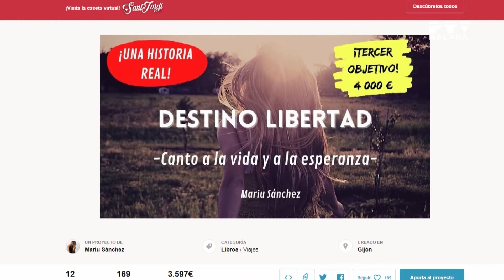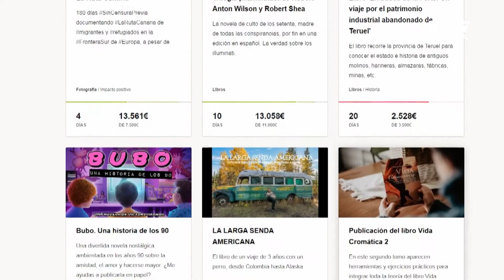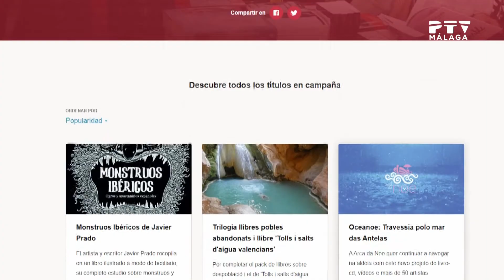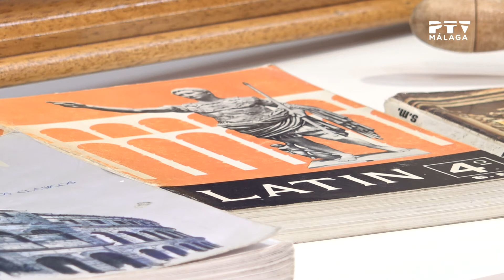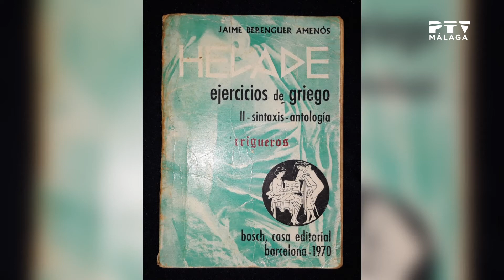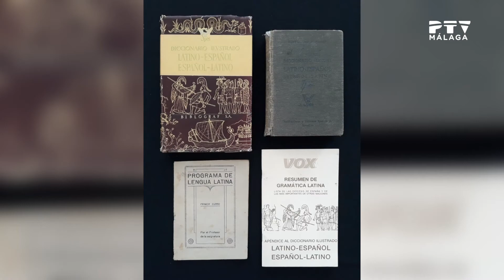Málaga Te Ve| 18/05/2021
*Conectamos con el grupo Laurel Canyon que nos presentan sus últimos temas y el videoclip “Solo hay”.

*En nuestro espacio seniors conoceremos la opinión de nuestros mayores sobre la adopción y la reproducción asistida.

*Entrevistamos a la diseñadora de moda Magali Villanueva que nos muestra sus nuevas creaciones en trajes de fiesta, flamenca y bañador.

*Nos visita en plató José Antonio Mañas, coleccionista y divulgador de la historia de la educación.